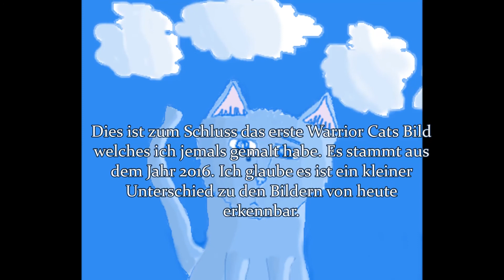Warrior Cats Selbstgemalte Bilder von der Insel der Geheimnisse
Mal ein anderes Video. Es ist ewig her dass ich einmal selbstgemalte Bilder von mir veröffentlicht habe. Ja, ich bin kein Profi, aber ich denke die Bilder sind anschaubar :)